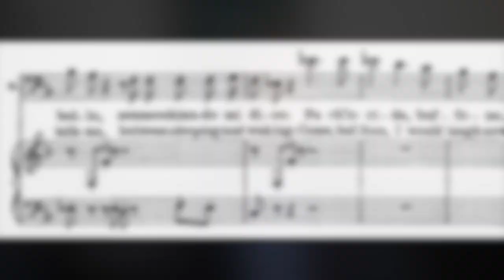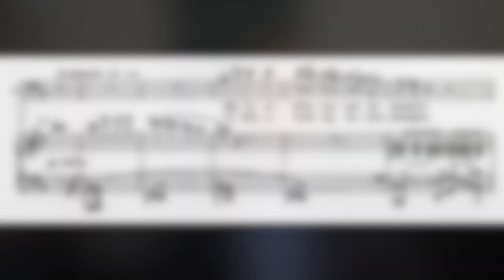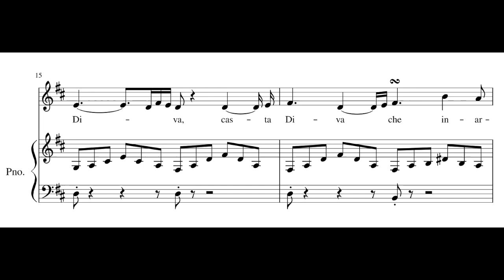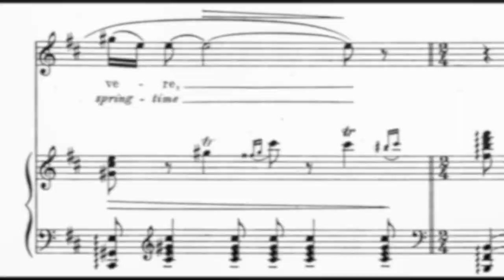Opera Explained: Recitative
Join Isaiah Feken, Opera Colorado Baritone Artist in Residence, as he takes a deep dive into unpacking recitative. If you're missing the opera house or the classroom, this video is a great way to scratch that theory itch!

Recitative is so much more than fast singing! Sometimes structured and sometimes loose and free, recit helps the story unfold. If you're a theory pro, stick around to dust off those chops. Class is in session! If you're an opera newbie, join us as a passionate young opera singer shares his love for the music theory behind opera.

Opera Explained is Opera Colorado's new series, unpacking the world of opera. Join us as we tackle topics ranging from voice types, to singer health, and much, MUCH more! We're using this time away from the opera house to sharpen our skills and polish-up our knowledge. Join us for more exciting content, celebrating our love for music.

For more Quarantine content from our Artists in Residence and more Opera Explained, head over to the Opera Colorado blog